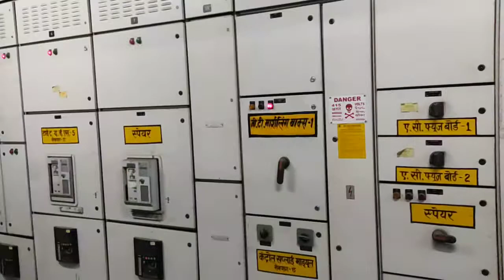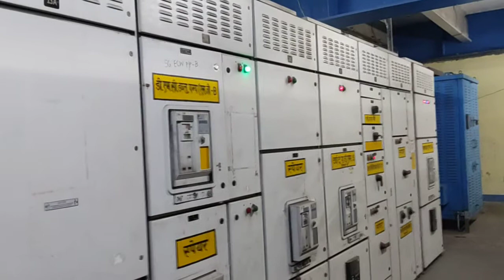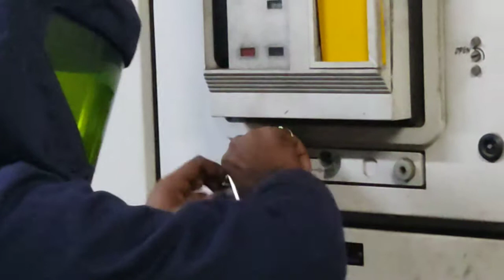NTPC safety switchgear 415 V breaker isolation procedure